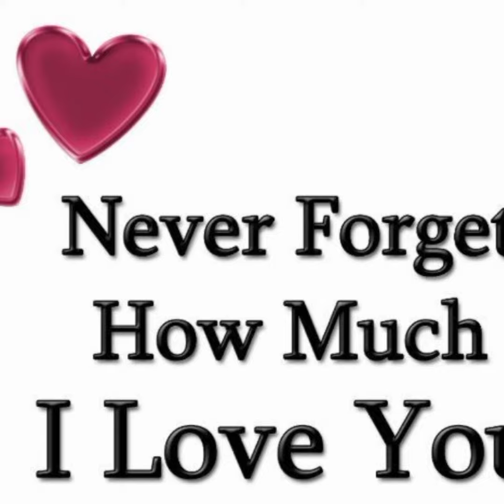GN SD MBLP LUMU Ttuitm, 🤟💝👸😘